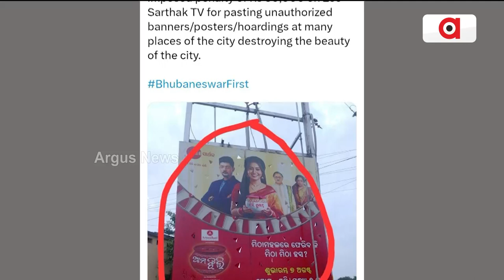FIR Lodged, Rs 50k Fine Imposed By BMC On Popular Odia TV Channel